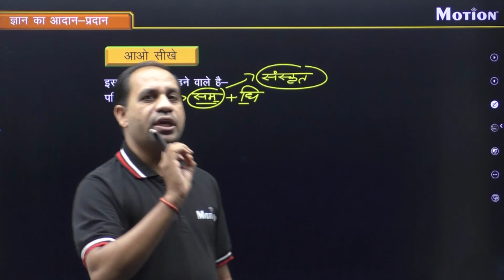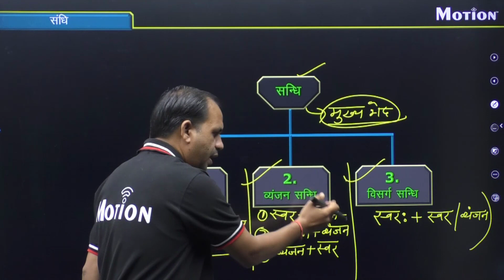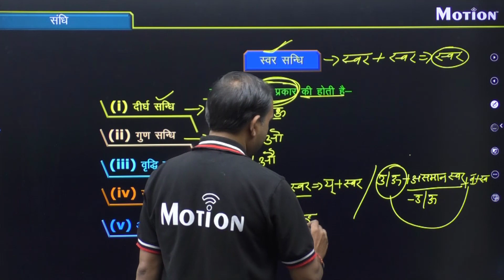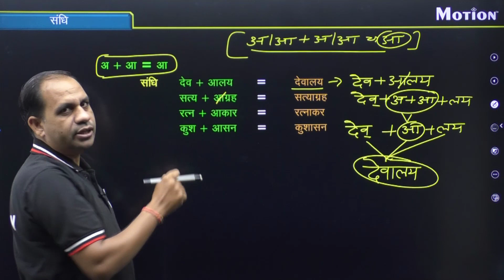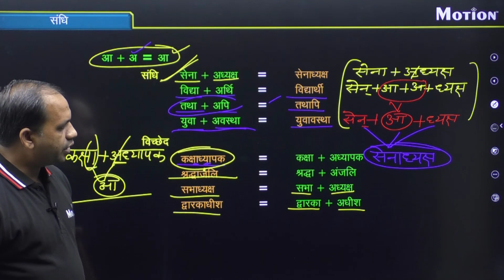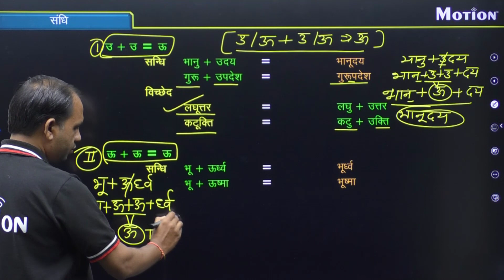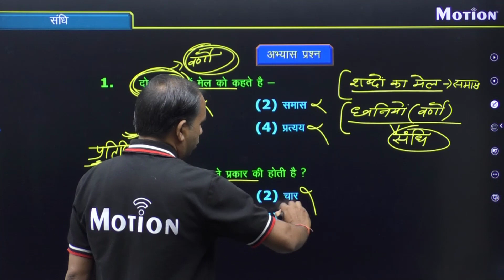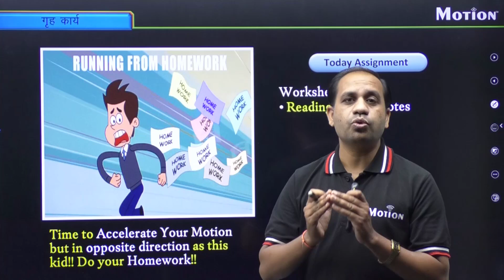Hindi संधि L-1 | CBSE 10 Board Complete Course Session 2022-23 | Motion Foundation